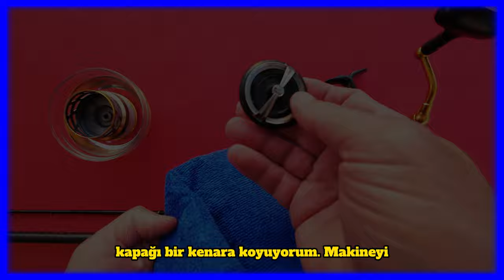Olta Makinesi ve Kamışı Temizliği Hakkında Her Şey | Balıkçılık Eğitimi Videoları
Olta kamışlarının düzenli olarak yapılması gereken bakımı ve temizliği, kullanım ömrünü uzatır. Tuzlu suya giren oltanın ömrünü uzatmak için aşındırıcı parçaların çıkarılması gerekir. En iyi olta kamışı hangisidir sorusunun cevabı, bakımları yapılmış ve temizlenmiş kamıştır denebilir.
🔥 BENİMLE İLETİŞİME GEÇİN! 🔥
🌐 SİZE BİR SORUM VAR ➡️ Olta bakımı konusunda, bilinmesi gerektiğini düşündüğünüz, fikirleriniz var mı? YORUMLARDA BİZLERLE PAYLAŞIN.
✨ HAKKIMDA ✨
➡️ HER SALI SAAT 21:00'de YEPYENİ BİR VİDEO ...